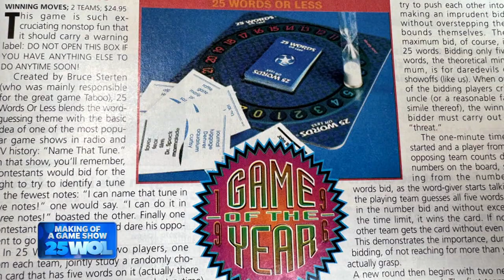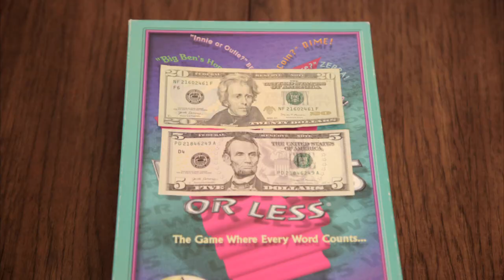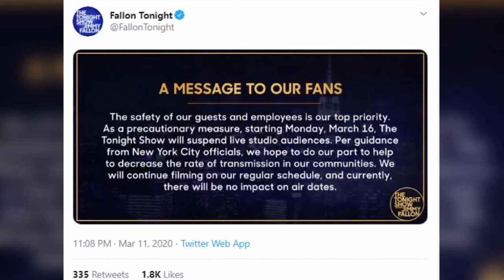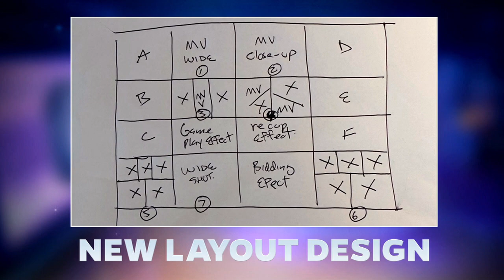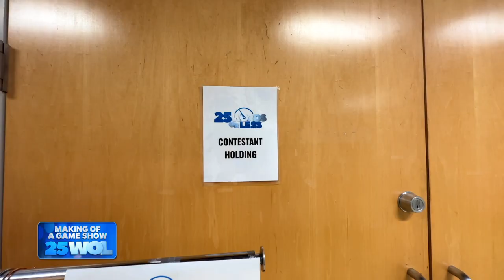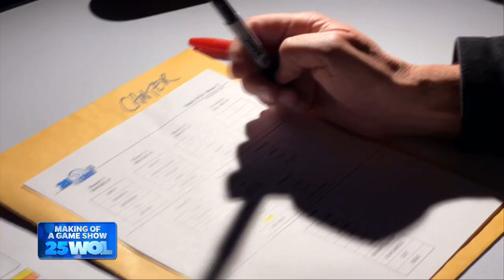The Making of 25 WORDS OR LESS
Ever wonder how the game show 25 Words or Less came to be? Meredith Vieira, the creators, cast and crew sit down to REVEAL ALL in this new half hour documentary! Watch 25 Words Or Less weekdays at 5 and 5:30p on WBNX-TV55!